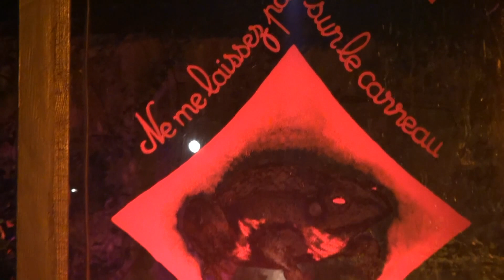WESSERLING féerie au Parc, août 2014